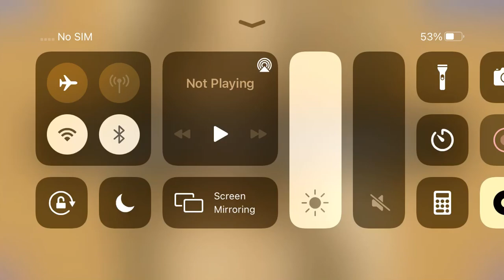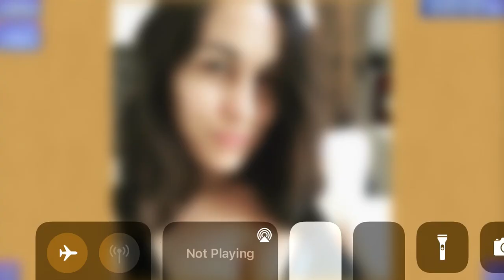Playing Brie Bella Puzzle 17/28